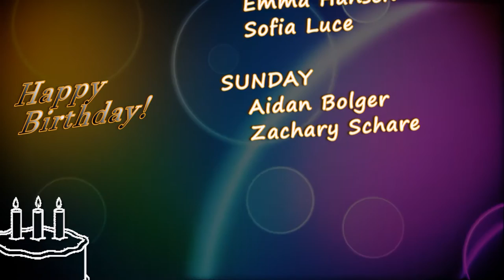HMS Today 3/3/17